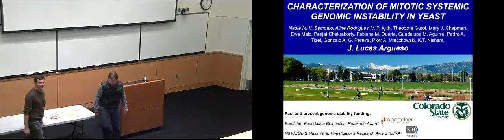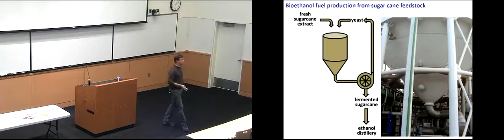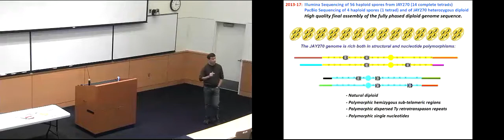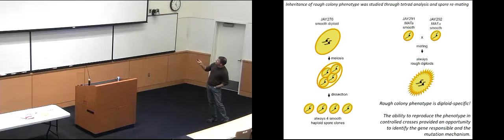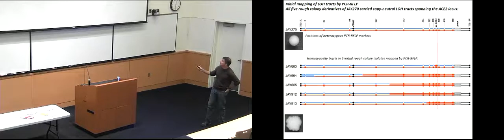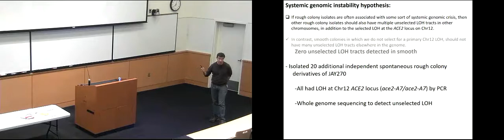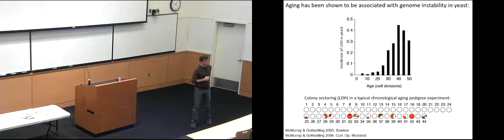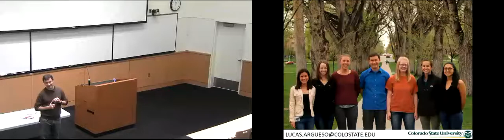Cancer Center Symposium Series 10 31 17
Characterization of Mitotic Systemic Genomic Instability in Yeast
J. Lucas Argueso
CSU